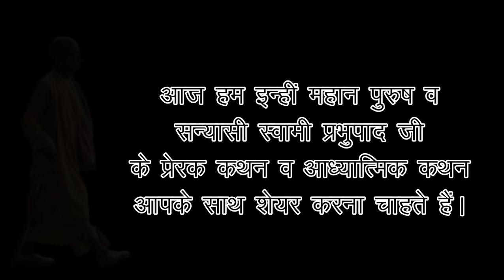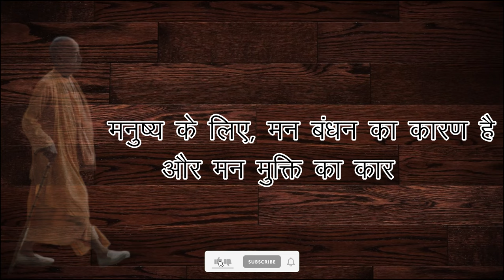Prabhupada Quotes in Hindi (part 1 ) प्रभुपाद के उद्धरण हिंदी में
Abhaya Caranāravinda Bhaktivedānta Svāmi Prabhupada,  International Society for Krishna Consciousness  (ISKCON)

के फाउंडर आचार्य हैं और  श्री कृष्ण के द्वारा दिए गए सन्देश को दुनिया भर में पहुंचाने के सबसे बड़ा श्रेय भक्तिवेदांत स्वामी प्रभुपाद जी को जाता है। आज हम इन्हीं महान पुरुष व सन्यासी स्वामी प्रभुपाद जी के प्रेरक कथन व आध्यात्मिक कथन आपके साथ शेयर करना चाहते हैं। आइये हम सब उनके विचारों से खुद को जोड़ते हैं।